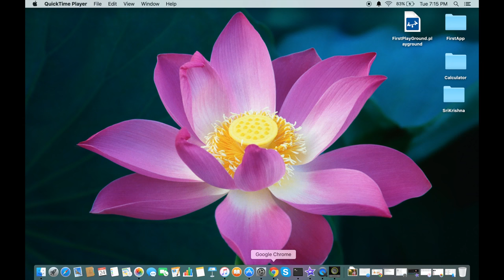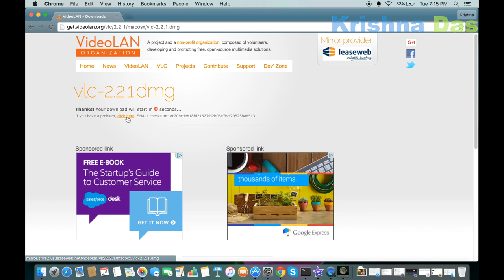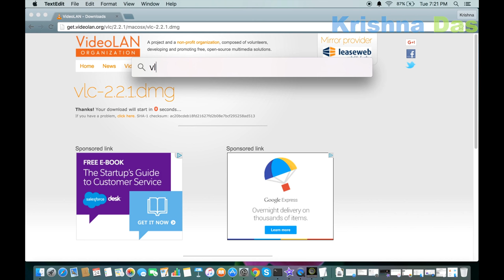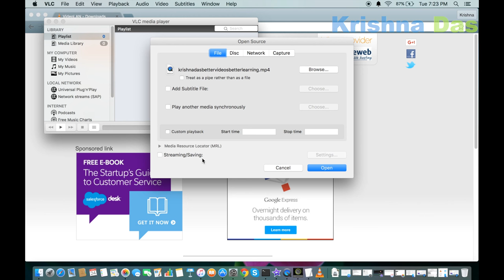How to Installl VLC in Mac OS X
This video will show you how to install VLC in Mac OS X.
This video is in 1080p60 HD.